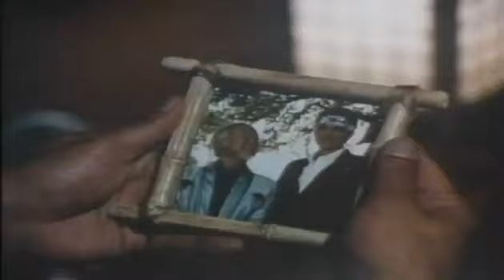The Karate Kid 3 1989 Trailer